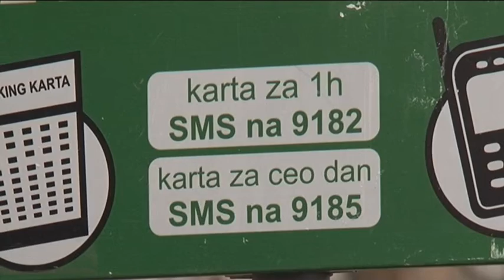belami.rs - Naplata parkiranja i u Ulici Ratka Vukićevića